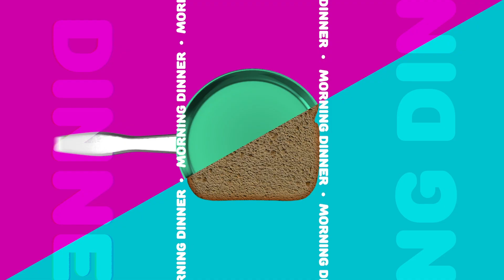Bitcoin Coinspiracies | The Morning Dinner Podcast #4 - Tareq Fares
Tareq Fares is a DJ and cryptocurrency enthusiast/proponent in Las Vegas and in this episode of The Morning Dinner, we explore his background, how he got started with cryptocurrencies as well as some urban legends in regards to how Bitcoin was created. This and more, on this episode of The Morning Dinner.

The Morning Dinner Podcast is an audiovisual podcast that is based on conversation. Whether you are an entrepreneur, artist, business owner, philanthropist or conversational mogul, we hope to bring an interesting perspective to all listeners. Hosted by Keem & Chuck, this podcast was created from a conversation, which goes to show just how important conversation can be.

Now streaming on all major podcasting platforms including ApplePodcasts Spotify Stitcher Overcast Breaker Anchor, do us a small favor and give us a rating!